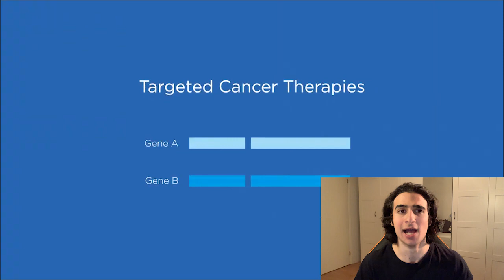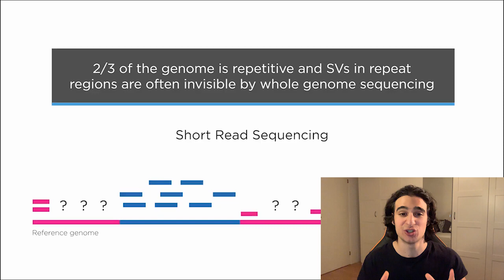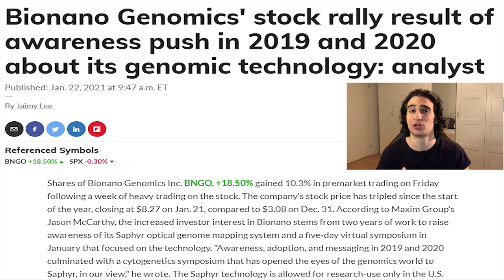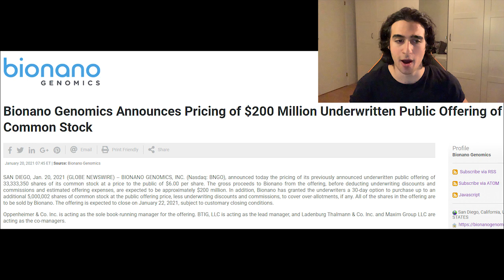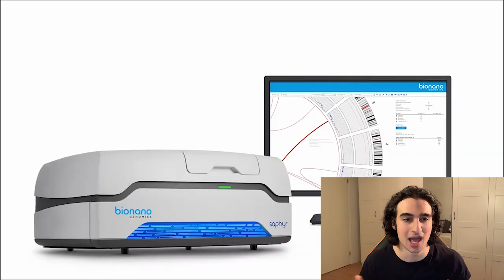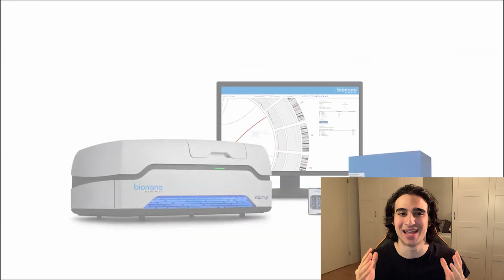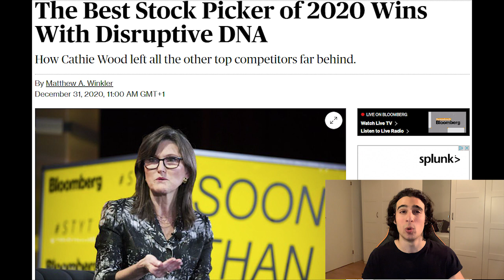BNGO BIG NEWS - Buy BNGO Stock $10 Or TOO LATE? - 600% Price UPGRADE - MASSIVE CATALYSTS COMING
BIONANO Genomics stock, ticker symbol BNGO just keeps going up. Since my last video just a couple of weeks ago we have gone from 4 dollars to almost 10 dollars if you look at the after hours trading and I still think it has MASSIVE POTENTIAL for upside. We have to talk about all the recent NEWS and catalysts that made BNGO go up these past days and also why I still think it will at least double in the coming weeks or months. That last part is really important so make sure to watch all the way until the end so you don’t miss anything!

Just to reiterate quickly if you haven’t heard of BNGO ALREADY despite there being tons of videos about them at this point, THIS is a genome mapping company and in their own words their platform provides researchers and clinicians an organized and actionable picture OF A GENOME WITH UNPRESCENDENTED insight into how THE INDIVIDUAL COMPONENTS of genomes are arranged and interact with each other.

So basically THIS COMPANY is working on really revolutionizing MEDICINE, specifically they diagnosis aspect of things. The genomics sector can be quite confusing since there are so many different areas companies can work within so more specifically BNGO are all about GENE MAPPING. With their GROUNDBREAKING tool SAPHYR they can establish the locations of genes on the chromosomes which can then be used to UNDERSTAND SO INCREDIBLY MUCH ABOUT THE PERSON BEHIND THOSE GENES.

And really that is what made BNGO go up so much initially AND IT IS ALSO the reason why I think they still have a long way to go. Their Saphyr platform has proven to be EXTREMELY EFFECTIVE.

A great example of this is how Professor Temple Grandin who is diagnosed with Autism, TALKED ABOUT HOW Saphyr’s gene mapping not only found a bunch of genes associated with her various symptoms, it also made gave a deeper understand of her body in general which in turn led to THE DOSES OF HER MEDICINE being adjusted to better help her symptoms. This is very impressive and shows us just how much need there is out there FOR GENE MAPPING.

I obviously have a lot of respect for doctors but sometimes it is simply impossible to know what issues someone is dealing with JUST BY ASKING THEM ABOUT THEIR SYMPTOMS and taking a couple of blood tests. This is really the future of medicine and is the reason why I think THE ENTIRE GENOMICS SECTOR WILL JUST EXPLODE massively in the future, SAVING AND IMPROVING TONS OF LIVES in the process.

So let us now get into the VERY RECENT news that made BNGO stock jump up again in share price to THE TWO DIGITS EVEN. And guys that was Maxim Gruop’s Jason Mccarthy who has a 5 star rating, doing a report on this stock. In this report he GAVE IT A BUY RATING and MASSIVELY INCREASED his price target with 600%. Before it was at 2 dollars but now HIS NEW TARGET IS 14 DOLLARS PER SHARE, which implies a more than 40% upside from the current levels.